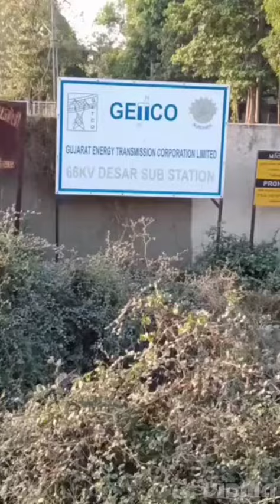ek writer ki Sangharsh ki ladai# Dada Saheb Phalke Film City to Noida sector 16 paidal Yatra#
create by# Saleem Alaauddin